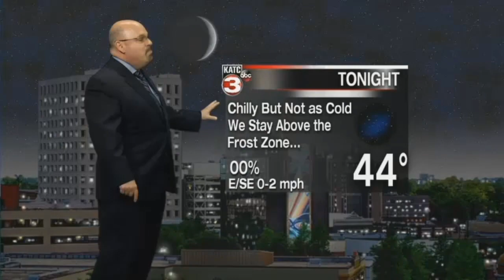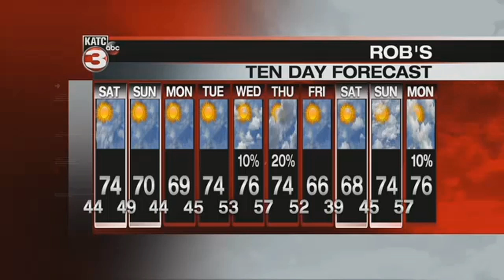Rob's full weather forecast 6:00 p.m.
Chief Meteorologist Rob Perillo's Full weather forecast for Friday, November 24, 2017.